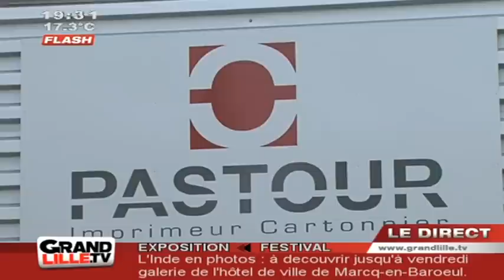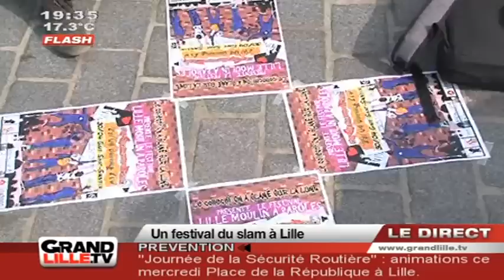Edition du Soir du 26/04/2011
Sites webs/blogs, copiez cette vidéo avec le bouton "Intégrer" !